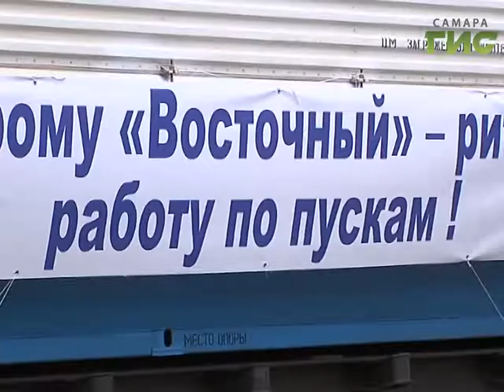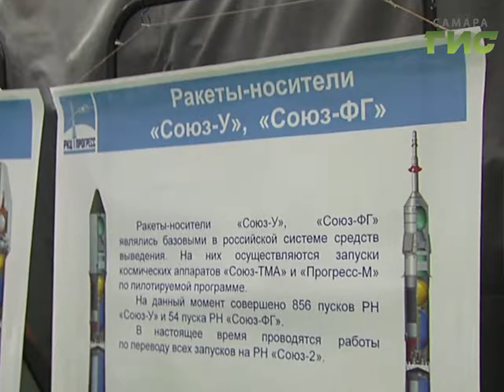Второй исторический пуск. В РКЦ "Прогресс" проводили ещё одну ракету на космодром Восточный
Второй исторический пуск. В РКЦ "Прогресс" проводили ещё одну ракету на космодром Восточный. Старт запланирован в ноябре.  Предприятие собирает носители сразу для четырёх космодромов. До конца года будет обеспечено ещё 6 пусковых кампаний. В том числе - две с Восточного.